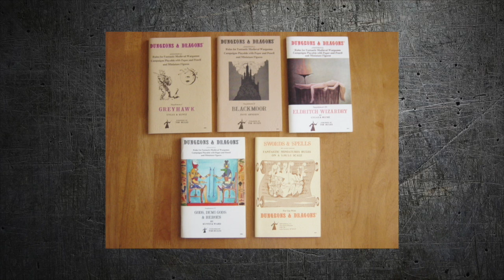Curmudgeon in the Cellar #313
The perils of, and remedies for, metagaming; boffo reaction to fight scene; Academy Games makes good games; why you can't transplant chunks of one system into another; some of my favorite boards; F.I.T.S. — still the best WWI flying game; games in the classroom; creating a game; the absurdity of high-level gaming; tips for creating a gaming group; old Dragon stuff.

LINKS FOR THIS EPISODE:
SHADOW OF THE BRUTACORN KS by SILVER BULETTE GAMES